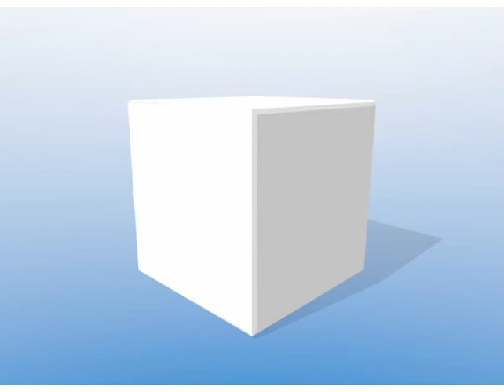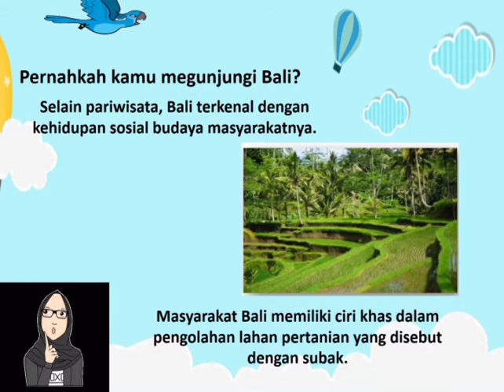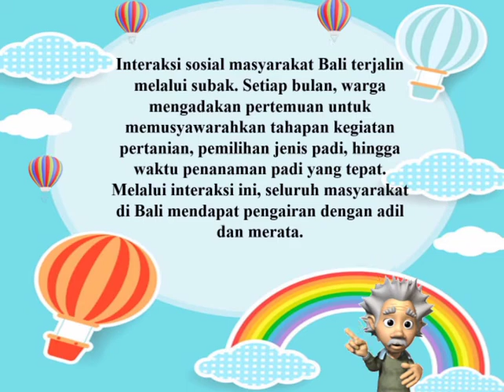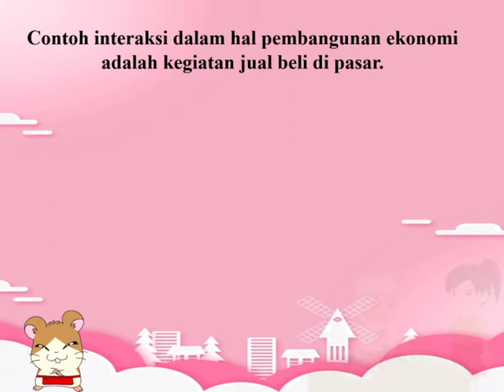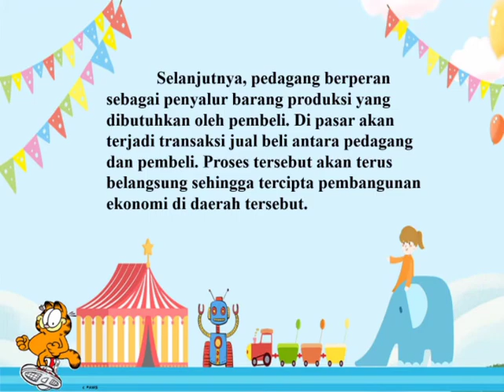Tematik Kelas 5 Tema 6 Subtema 2 Muatan IPS